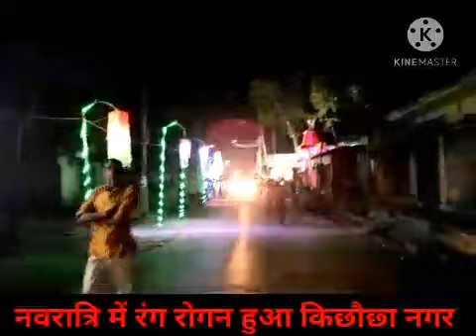Hindmorcha Video Ambedkarnagar